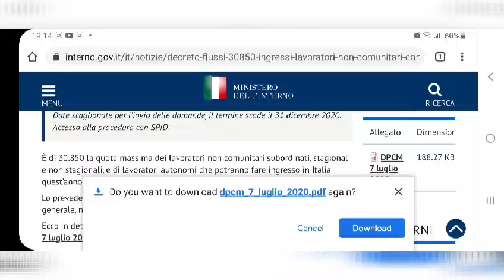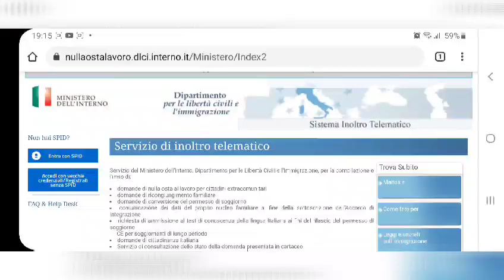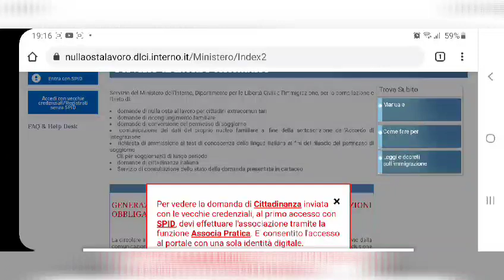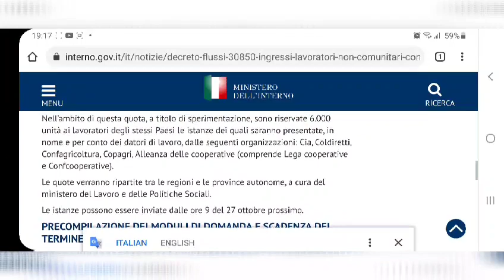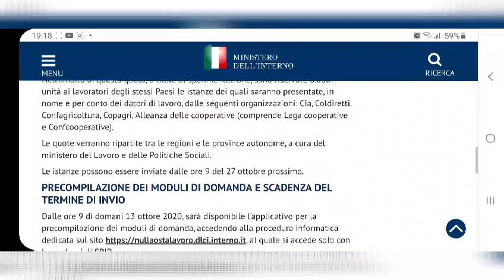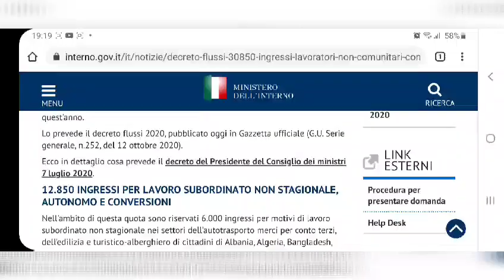AJJ DA NEW UPDATE | KARO PDF DOWNLOAD ਖੁੱਲ ਗਏ ਪੇਪਰ |ITALIAN NEWS IN PUNJABI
AJJ DANEW UPDATE | KARO PDF DOWNLOAD ਖੁੱਲ ਗਏ ਪੇਪਰ |ITALIAN NEWS IN PUNJABI |